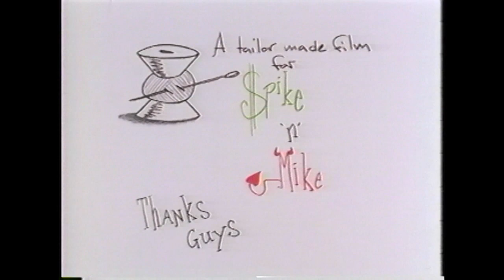Empty Roll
by Miles Thompson
Spike & Mike's Sick & Twisted Animation Festival
uploaded from VHS